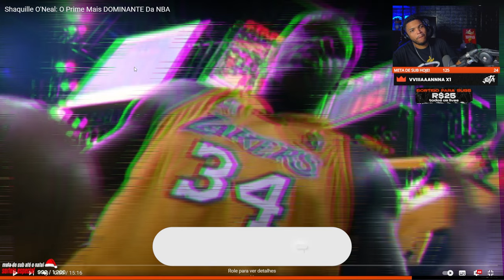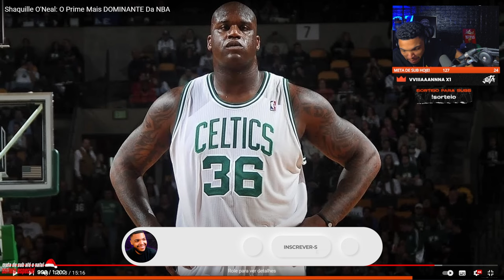Shaquille O'Neal O PRIME mais DOMINANTE da NBA! | Cortes do JotaPlays